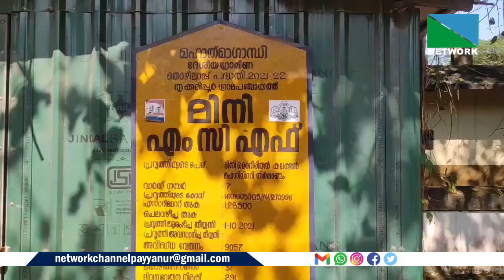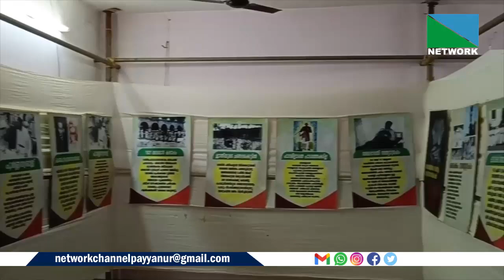03 OCTOBER 2024